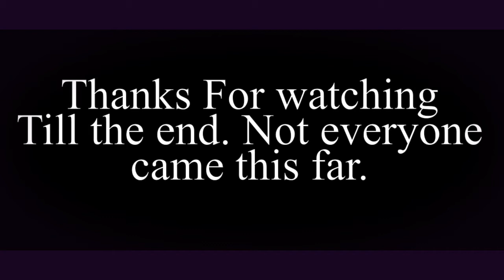Love me Like you do - Guitar Fingerstyle - A3 K7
This is fingerstyle version of the song "love me like you do" by Ellie Goulding.